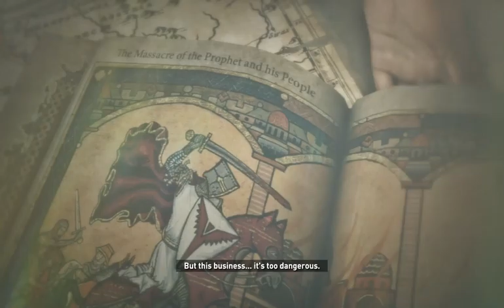Rise of the Tomb Raider Walkthrough Gameplay - A COLD WELCOME [ PC 1080p ]